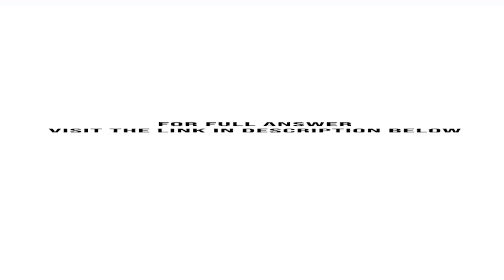Suppose the current USD euro exchange rate is 1.2000 dollar per euro The six month forward exchan...